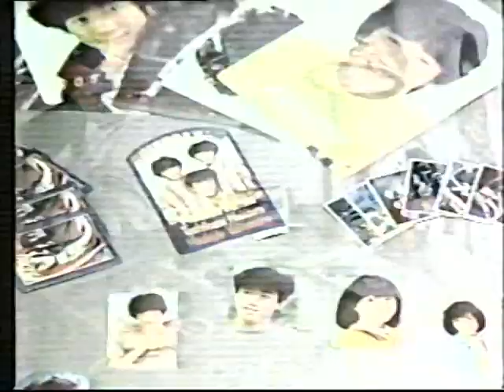TBS Japan / TBSテレビ Commercials & Bumpers (28 August 1983)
「プラレス三四郎」の第13話と共に収録されたものでした。
Originally broadcast alongside Plawres Sanshiro episode 13.

Timestamps:
0:00 Choco Pretch from Kabaya / カバヤのチョコプレッチ
0:30 Yamakatsu Toys & Hobby / 山勝のおもちゃとファンシーグッズ
0:59 Machinerobo Series from Bandai / バンダイのマシンロボシリーズ
1:14 Six Week (1982) Theatre Tour /「オータムストーリー」ロードショー (fragment)